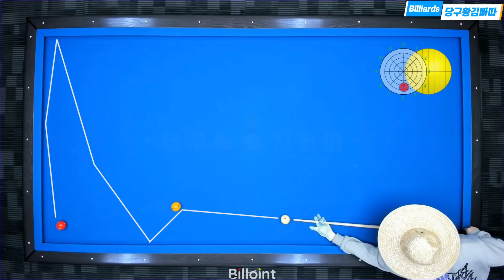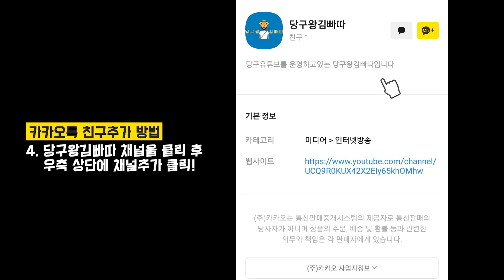더블쿠션칠때 이렇게 치고싶으시죠? 각도가 중요합니다! [당구왕김빠따]